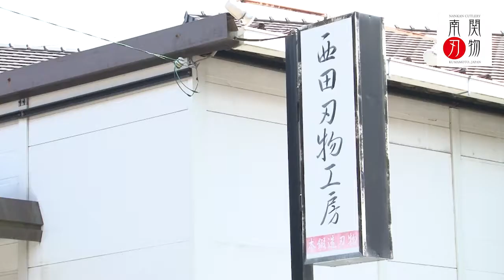Nishida cutlery works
Most knives on the market in the Western World are mass produced by machines omitting the forging process. By contrast, Japanese knives, called “Wa-bouchou” in Japanese, have been individually hand-sharpened by master craftsmen.

Due to their sharpness, perfectly crafted blade and strength, Japanese knives currently attract worldwide attention by anyone from the busy housewife to the professional chef.